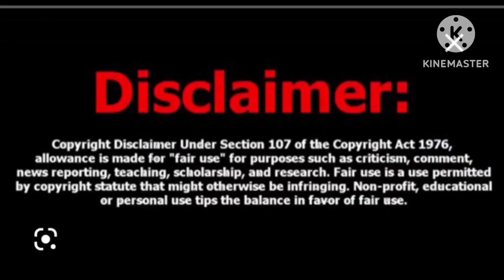Peach McIntyre|The Kid$ Are Fed Up With The Back & Fourth Toxic Relationship.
Thoughts